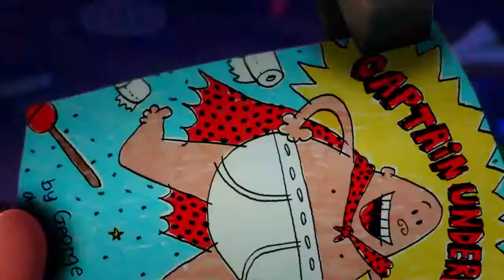Filmen om Kaptajn Underhyler - Dansk Trailer - KAM Trailer